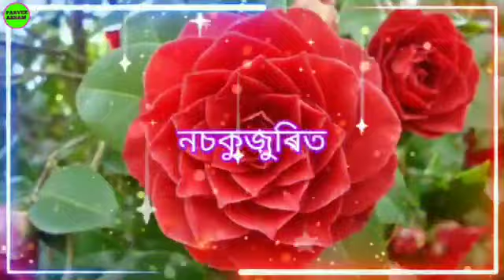নতুন বছরের শুভেচ্ছা 🙂🙂🙂🙂